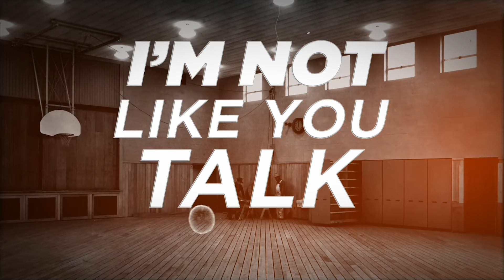Massiv feat. Jürgen Todenhöfer | Politik, Religion u.v.m | I‘m Not Like You Talk #3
I´m Not Like You Talk #3

Massiv feat. Jürgen Todenhöfer
| Politik, Religion, gemeinsamer Song u.v.m. |